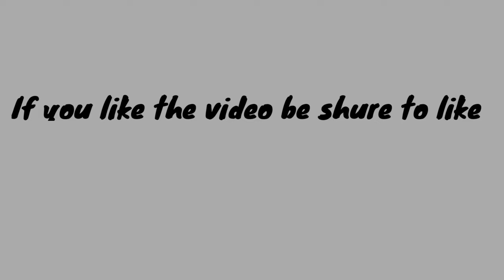किल्ले महिमंडनगड ( एक दुर्गम किल्ला )// kille mahimandangad 🚩❤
महिमंडणगड हा महाराष्ट्रातील सातारा जिल्ह्यातल्या जावळी खोऱ्यातला एक सातवाहनकालीन किल्ला आहे. हा किल्ला सातारा जिल्ह्यामध्ये असला तरी कोयना धरणाच्या पसाऱ्यामुळे तिथे जाण्यासाठी रत्‍नागिरी जिल्ह्यातील खेड गावातून जावे लागते.

मित्रांनो ही video तुम्हाला कशी वाटली नक्की comment करून कळवा आणि तुमचं प्रेम असंच कायम असूद्या धन्यवाद 🙏🤗